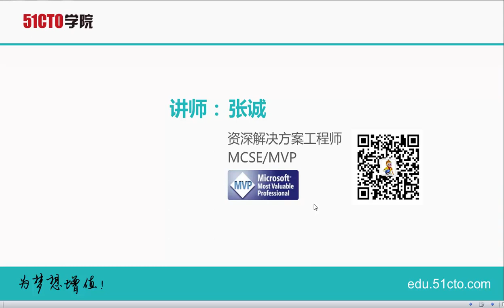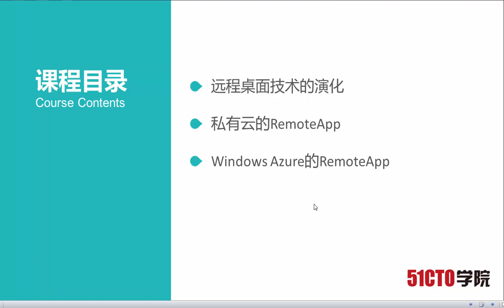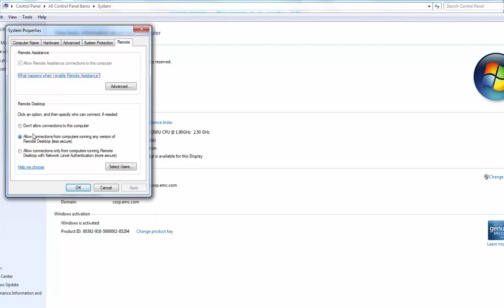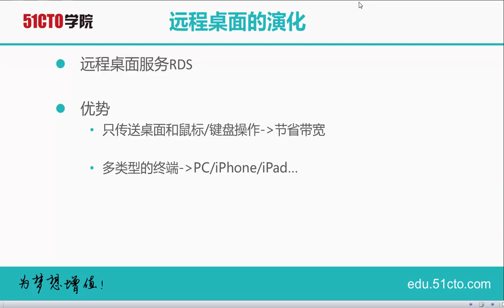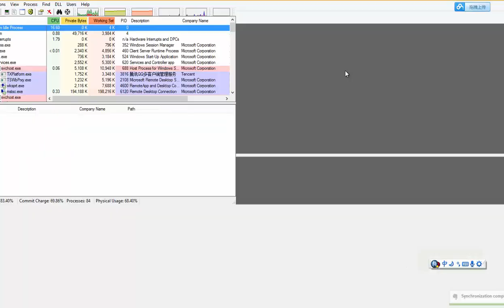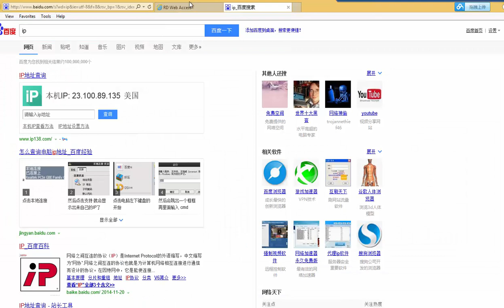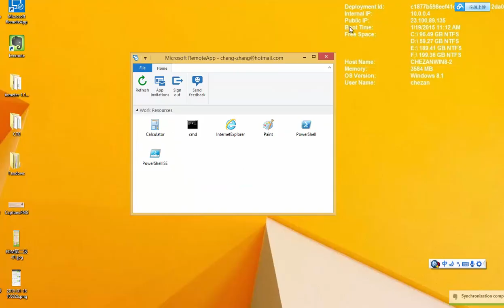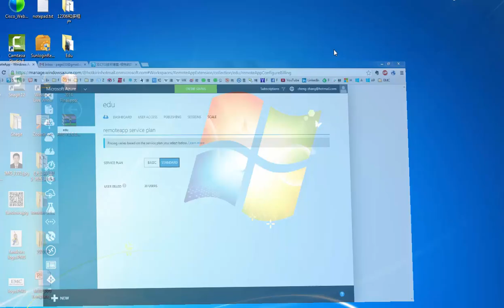【MVP张诚Azure免费公开课】第七节.Microsoft Azure SaaS平台之云应用服务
如今是一个SMBC的时代，Social、Mobile、Big Data和Cloud四大支持构建起了整个信息产业。而当Mobile和Cloud结合在一起的时候，就诞生了像Windows Azure RemoteApp这样的SaaS技术。利用 Auzre RemoteApp 可实现在 Windows、Mac OS、iOS、Android 上运行位于 Azure 中的 Windows 应用程序。 传统的远程桌面技术已经久远，而类似于Citrix的XenApp和XenDesktop部署起来又太急于传统的数据中心软件堆栈模型，因此在本次课程中，我将会讲授如何通过Windows Azure的RemoteApp构建起真正的云应用。